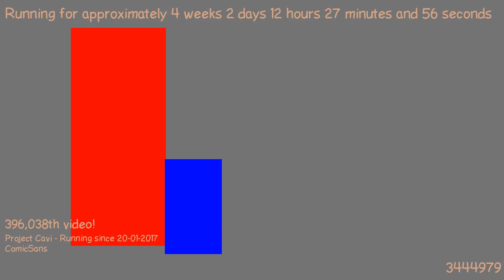1487586725 - Webdriver Cavi - H2